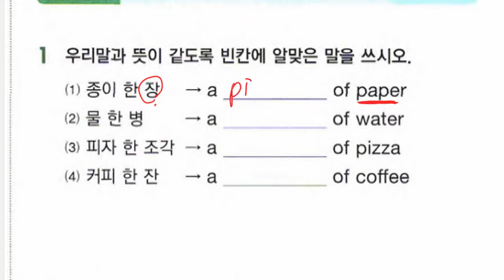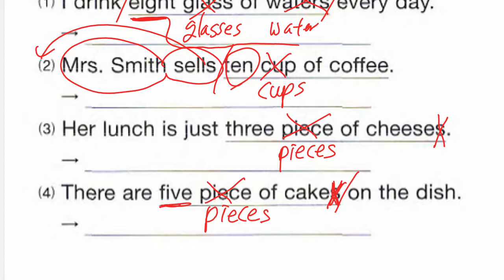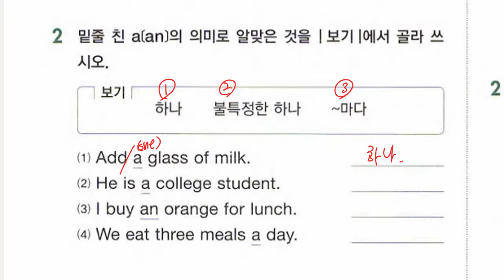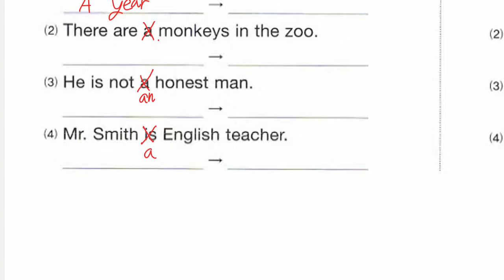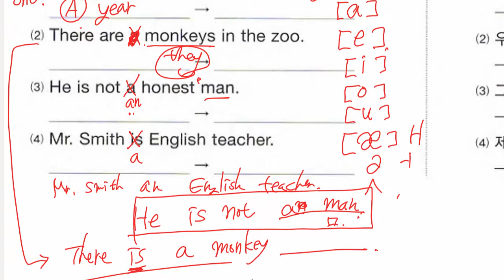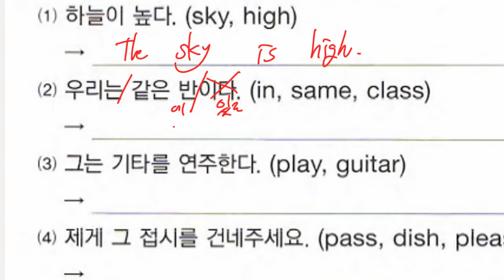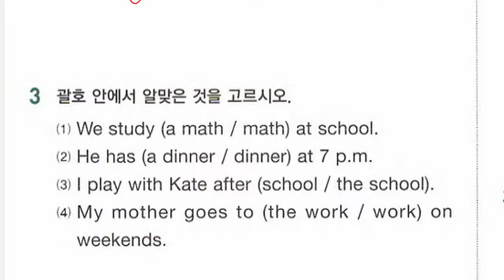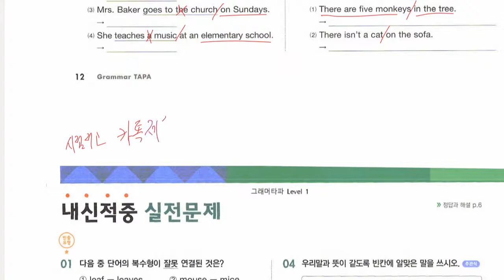중1 2022 04 20 문법 명사와 관사